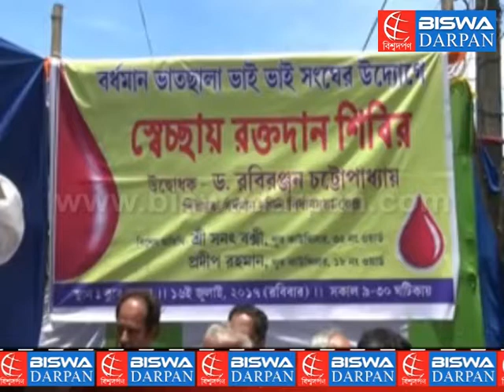Blood donation camp at Vai Vai club of Burdwan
বিশ্বদর্পণ ডেস্কঃ    পূর্ব বর্ধমানের ভাতছালা অঞ্চলে ভাই ভাই সংঘের উদ্যোগে অনুষ্ঠিত হল স্বেচ্ছায় রক্তদান শিবির । উপস্থিত ছিলেন ৩৫ নং ওয়ার্ডের কাউন্সলর সনৎ বক্সী এবং ১৮ নং ওয়ার্ডের কাউন্সিলর প্রদীপ রহমান সহ এলাকার মানুষজন । এদিন রক্তদান করতে সংঘের সদস্যদের পাশাপাশি যোগ দান করেন অঞ্চলের বাসিন্দারা । এমন মহৎ কাজের অংশ হতে পেরে খুশী সকলে ।

সংঘের তরফে জানানো হয়, রক্তদান শিবির ছাড়াও তাঁরা অন্যান্য সমাজসেবা মূলক কাজ করে থাকেন এলাকায় ।